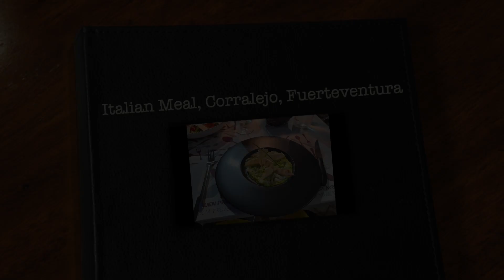Italian Meal at 3 Calici | Corralejo | Fueteventura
October 2023 - Holiday Images